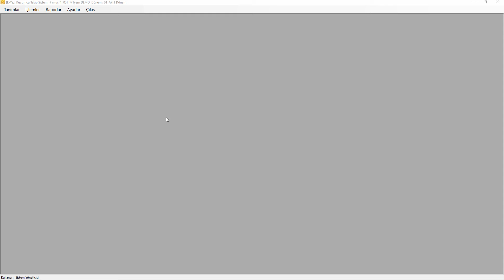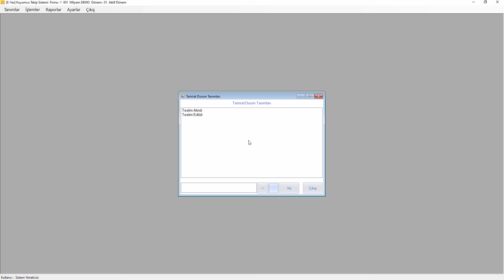Kuyumculuk Yazılımı | Milyem | Tamirat Durum Tanımları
Kuyumculuk Programı olan Milyem yazılımımızda hızlı satış ekranında;
cari hesap oluşturabilir, altın, hurda, döviz ile tahsilat yapılabilir. Ürünler resimli olarak teşhir edilebilir, ürünler teşhirden satışa aktarılabilir. Ziynet alış ve satışları çok hızlı gerçekleştirilir. Yapılan satışların karı anında görülebilir. Milyem yazılımımızda genel tanımlar alanında tamirat durum tanımları alanı mevcuttur.

Bazı kuyumcuların tamirat atölyeleri olur. Bu atölyede altın, mücevher tamiratı yapıldığı gibi bazen hurdalarda potalarda eritilir. Tamirat alanında ise örneğin müşteriye bir pırlanta ya da bilezik sattınız ve ürünün taşı düştü. Müşteri ürünü tamir ettirmek üzere atölyeye getirir. Tezgahtar ürünü tamir etmek üzere teslim alır. Ürün teslim alınırken program bir çıktı alır. Müşteri bu kağıt ile geldiği zaman teslim edileceğinin belgesi olarak. Ürün, tamirat atölyesine giderek bakımı yapılır. Daha sonra müşteriye teslim edilir. Tamirat bedeli varsa alınır veya alınmaz, onun kararı verilir.

Tabloya bakılacak olursa tablo bir tamirat durum tanımları tablosudur. Bu alanda iki adet durum mevcuttur. Teslim alındı ve teslim edildi durumları olmak üzere. Bu alana ilave durumlarda eklenebilir. Örneğin dış servise gönderildi gibi. Bu alandaki kutuya dış servise gönderildi tamirat durumu tanımlanır. + butonuna basılarak tamirat durum tanımı eklenir. – butonuna basılarak ise tamirat durum tanımının silme işlemi gerçekleştirilir. Bu alan küçük çaplı bir teknik servis yapısı olarak da düşünülebilir. Çıkış butonu ile tamirat durum tanımları tablosundan çıkış işlemi gerçekleştirilir.

Milyem yazılımında genel tanımlar alanındaki tamirat durum tanımları alanı genel olarak bu şekildedir.

00:00 - 00:05 Giriş
00:05 - 01:47 Tamirat Durum Tanımları
01:47 - 01:54 Kapanış